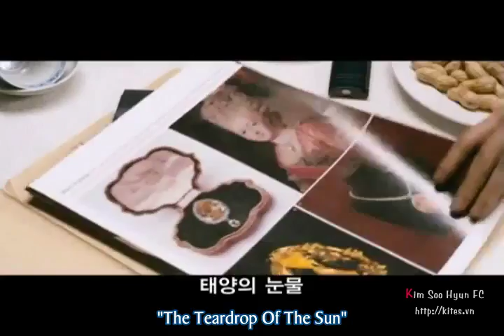[Engsub] The Thieves Press Conference | Kim Soo Hyun cut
Thanks 金秀贤中国首站 for the Chinese subtitle.
Engsub by Kim Soo Hyun FC - kites.vn

- Translator: White-Dahlia, JustWendy
- Timer: gemangel
- Encoder: socola_sua_92